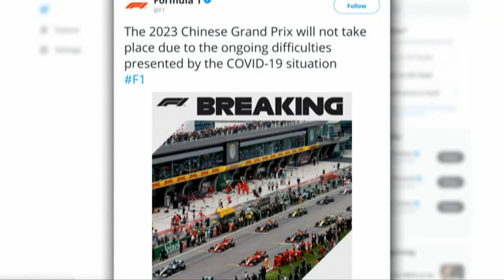Mountain News Top Stories at 4:00 p.m. - December 2, 2022